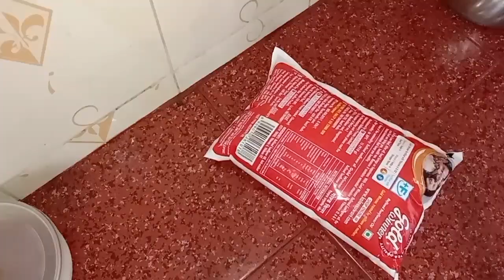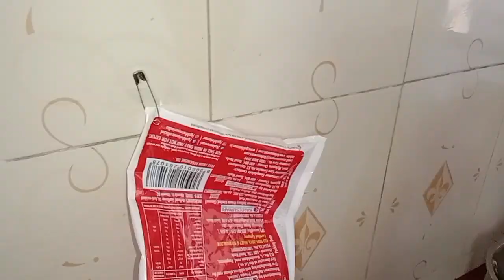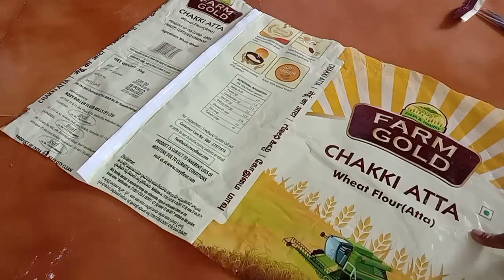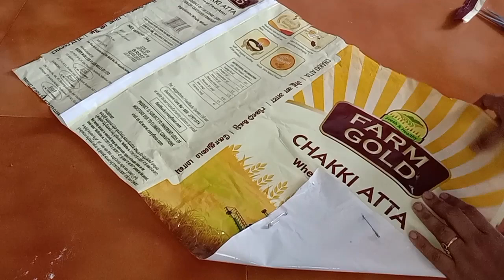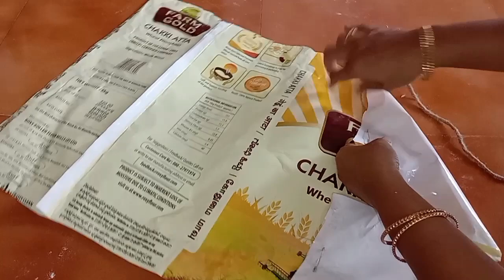ஒரு ஊக்கு ல இவ்வளவு விசயத்துக்கு பயன்படுத்தலாமா இது தெரியாம போச்சே!!|New tips and tricks |Safetypin